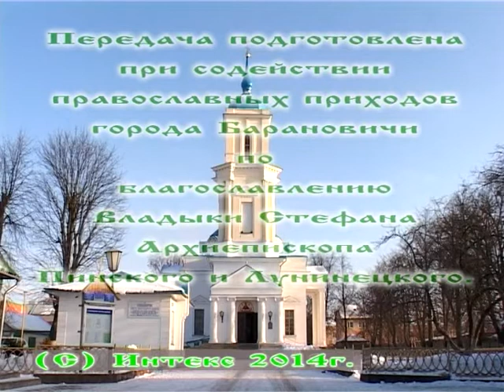СВЕТ ПРАВОСЛАВИЯ 23 ФЕВРАЛЯ